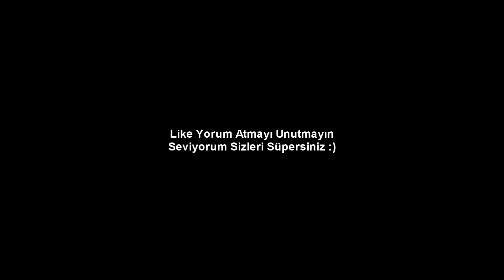Kantin Sırası (İlkokul-Ortaokul-Lise)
Merhabalar Arkadaşlar Bugün eğlenceli,komik,komedi,dolu,trend içeriği olan,ilkokul,ortaokul,lise,okul,vinesi çektim,umarım video hoşunuza gitmiştir like yorum atmayı unutmayın seviyorum sizleri!!

Video Etiketleri